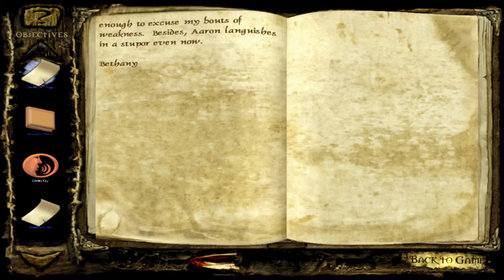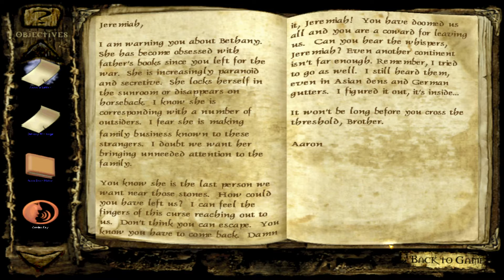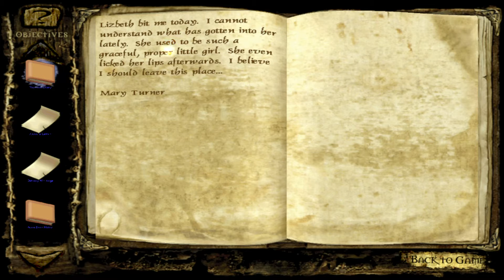Clive Barker's Undying #2 - Investigating the mansion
Patrick Galloway is searching through the mansion for clues about what happened to the Covenant family.

This video was uploaded to the "kapow bam crash aaargh"
channel in January 2017.